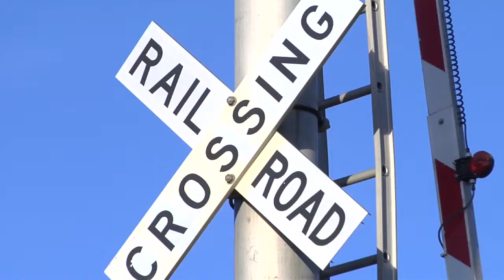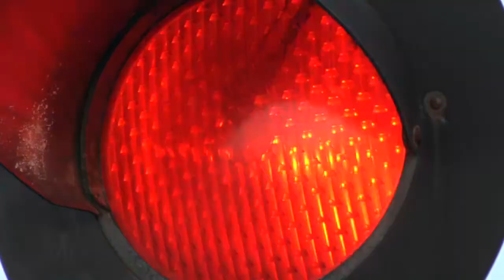Pueblo woman blames "higher power"